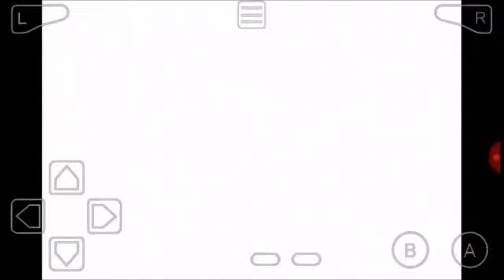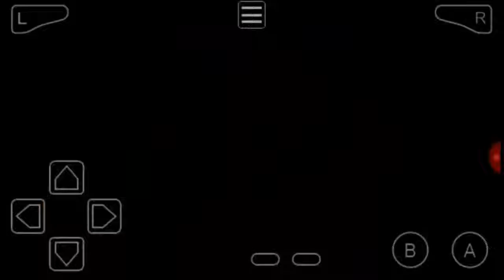Sword of Mana (GBA on Android) Part 18